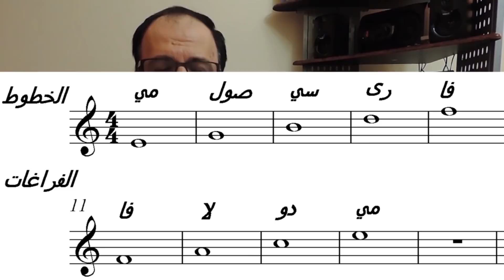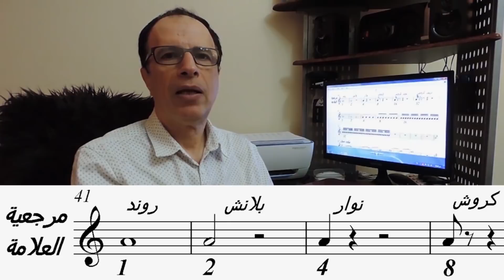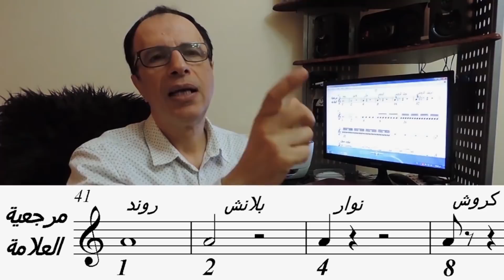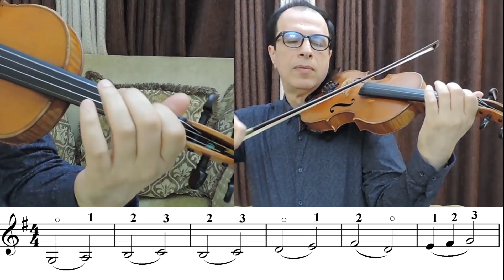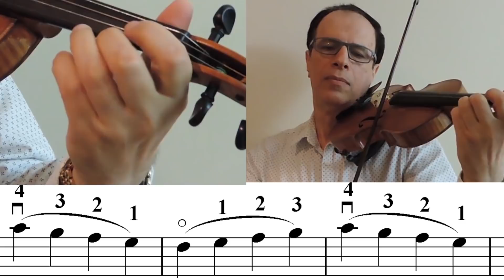مختصر الكلام في تعليم الكمان العربي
المختصر من دورة تعليم الكمان العربي و الصولفيج الغنائي خلال المرحلة الأولى و هي ثلاثة شهور فقط و يتبعها 19 مرحلة للوصول إلى الإحتراف على منهاج الكمان العربي من تأليف صاحب الكمان الساحر أنور الحريري و على قناته الخاصة في اليوتيوب و برسم سنوي رمزي 300 دولار امؤيكي مع متابعة شخصية منه للطلاب .
و سوف تأخذ الدورة إستراحة شهر رمضان و نتابع بعده مباشرة في المرحلة الثانية
تابعوا الفيديو و قولوا رأيكم